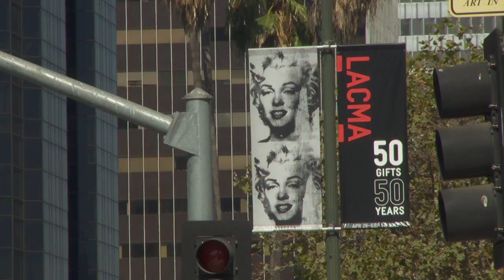University of Hawai’i at Mānoa Alumni Leaders in Los Angeles – Maja Clark